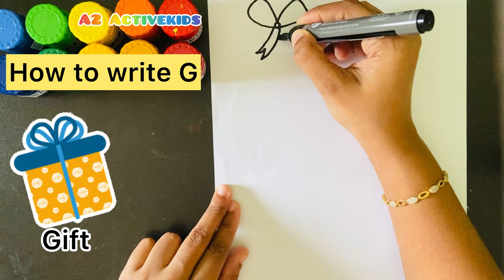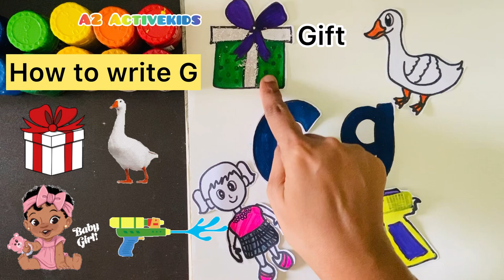How to draw easy goose, girl, gun & gift drawing & coloring for kids / learn to write alphabet G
How to draw easy goose 🪿
How to draw easy girl 🧒
How to draw gift 🎁
How to draw gun easy drawing & coloring
Learn to write letter G
How to write alphabet G
How to draw 🎁, 🧒🏻, goose & gun
Drawing & Coloring for kids
Alphabet drawing for kids
G is for gift easy drawing
G is for girl easy drawing
G is for goose easy drawing
G is for gun easy drawing
How to draw girl, gift, goose & gun for kids
Easy drawing & coloring for beginners
Cartoon goose, girl, gift, gun drawing
Learn alphabets
A-Z drawing for nursery kids
Letter a drawing for preschool
Alphabet coloring activity for lkg & ukg
A alphabet drawing
Phonic activity for preschool
Letter a activity for preschool
Fun learning alphabets
ABC drawing
Alphabet drawing
Alphabet beginning sound
New drawings to learn alphabets beginning sound
English alphabets with pictures for kids